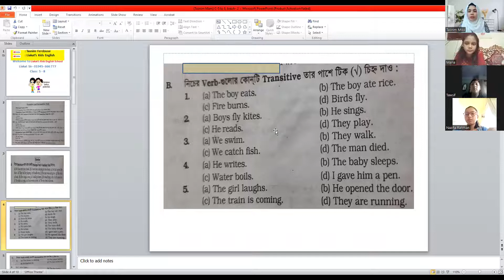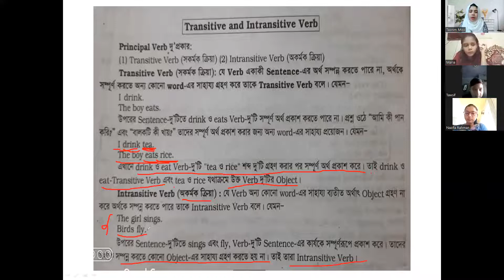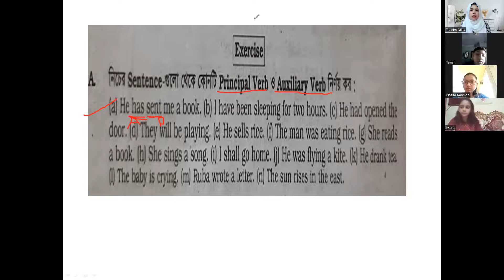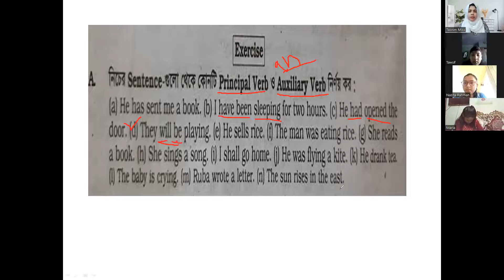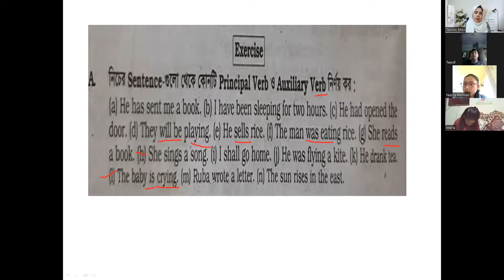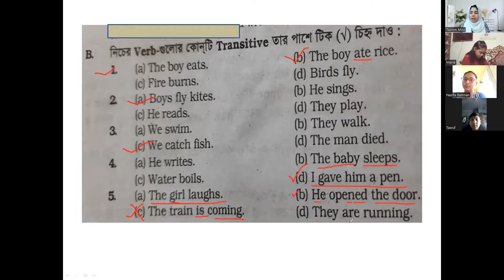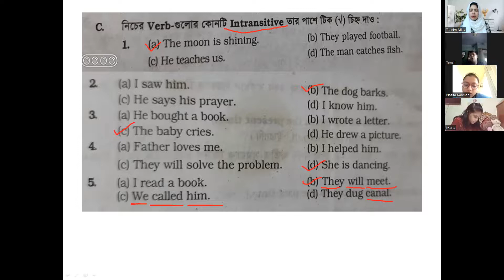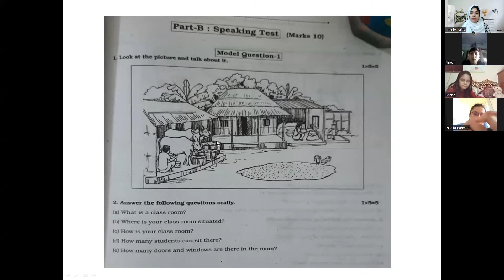Kids Spoken English (Class: 5 to 8, Batch: 03, 28.05.2022)TasnimFerdouse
Hotline:
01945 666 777